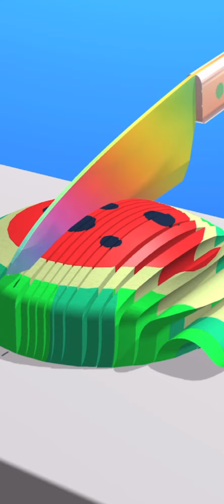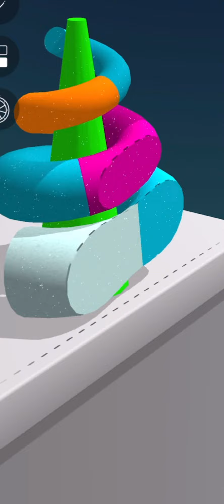ASMR Slicing | Very satisfying and relaxing ASMR and FUN game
The Most  satisfying and relaxing ASMR and FUN game